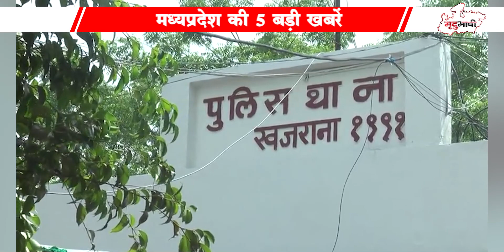पूर्व पार्षद अनवर दस्तक की मुश्किलें बढ़ी | Uma Bharti ने घर छोड़ मंदिर में डेरा जमाया | MP TOP 05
30 January Madhya Pradesh Samachar भोपाल समाचार। Bhopal News MP Top News. मध्य प्रदेश के मुख्य समाचार Shivraj Singh Chauhan. Kamal Nath. Kisan karj mafi. Jitu Patwari. Madhya Pradesh News 2021 ● Madhya Pradesh News Today ● Madhya Pradesh Samachar ● Madhya Pradesh Samachar ● Madhya Pradesh ki Khabre ● MP News Today ● MP Latest News live ● live News today in hindi ● MP News in hindi ● MP ki News ● Madhya pradesh samachar aaj ke मध्य प्रदेश समाचार 2021 ● मध्यप्रदेश की न्यूज़ ● मध्यप्रदेश की ताजा खबर ● मध्यप्रदेश की खबर ● मध्यप्रदेश की खबरें ● मध्यप्रदेश की आज की ताजा खबर ● मध्यप्रदेश की ताजी खबर ● मध्य प्रदेश के ताजा समाचार ● मध्य प्रदेश के आज के समाचार ● मध्य प्रदेश समाचार आज की ताजा खबर News Covered Madhya Pradesh all District